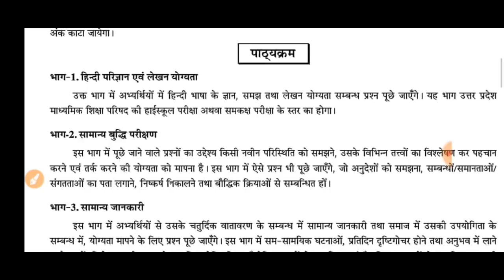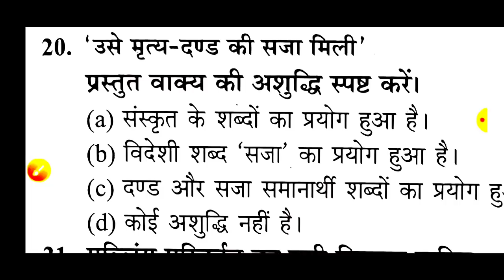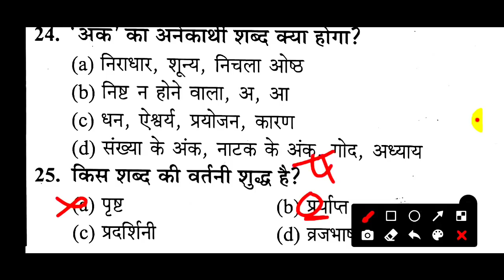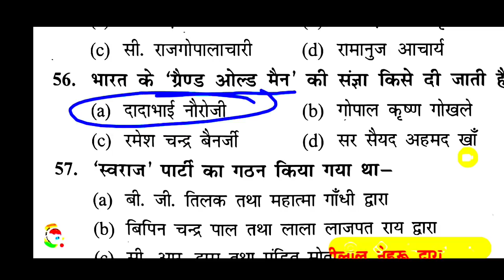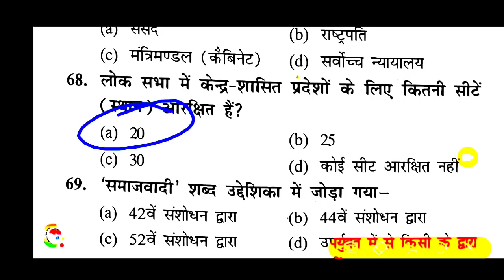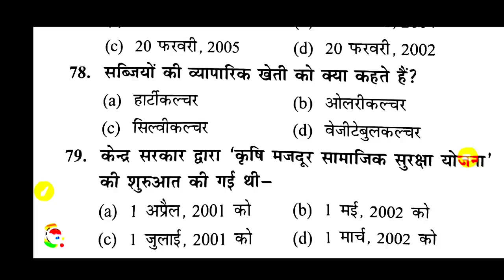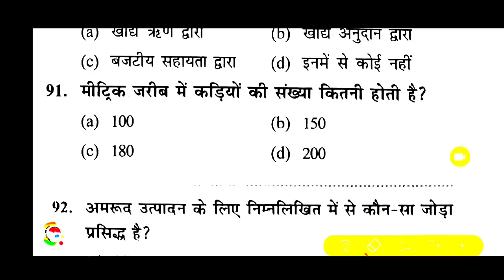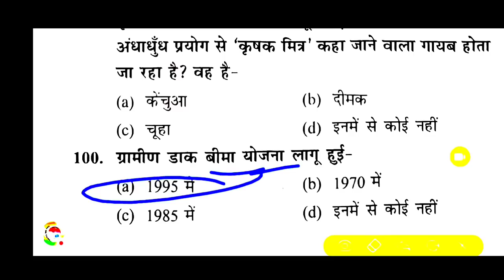Upsssc Lekhapal Modal Paper||लेखपाल मॉडल पेपर-161लेखपाल |up special यूपी० लेखपाल मॉडल पेपर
DESCRIPTION FOR  UPSSSC VDO
AMAZON –